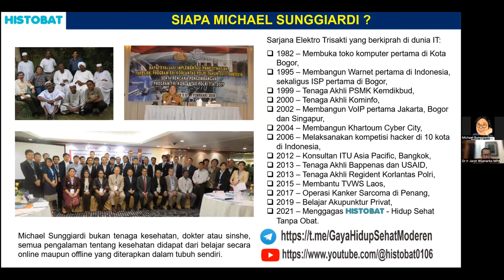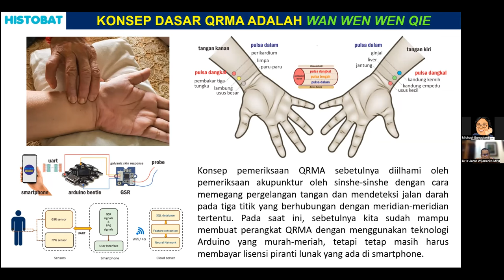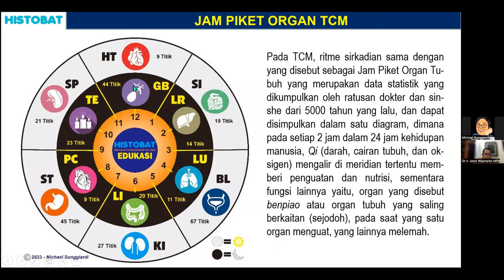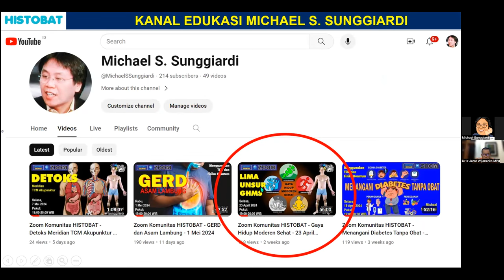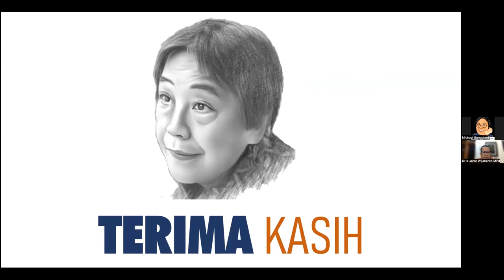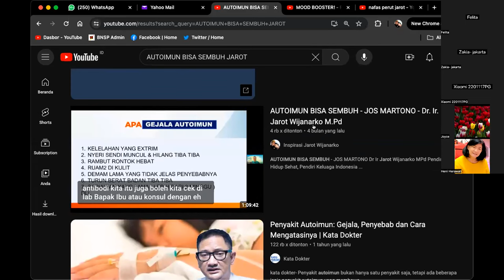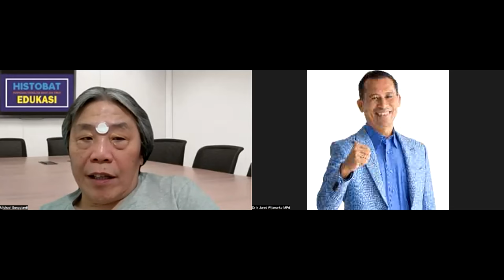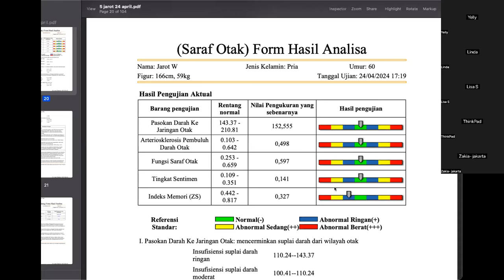QRMA, Miridian & Gaya Hidup Sehat - Ir Michael Sunggiardi - Dr. Ir. Jarot Wijanarko M.Pd